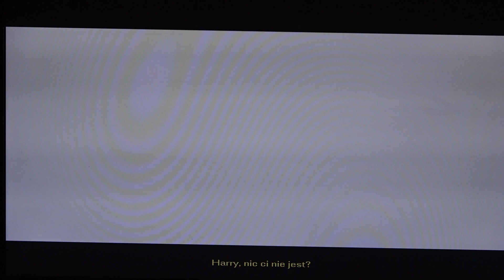Harry Potter i Więzień Azkabanu (Pc) odc. 8